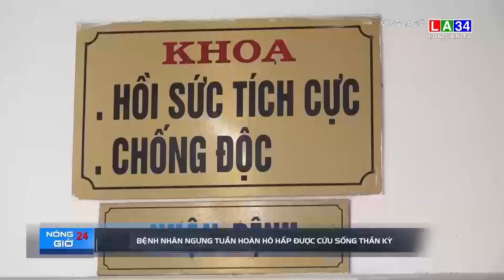Bệnh nhân ngưng tuần hoàn hô hấp được cứu sống thần kỳ I LONG AN TV